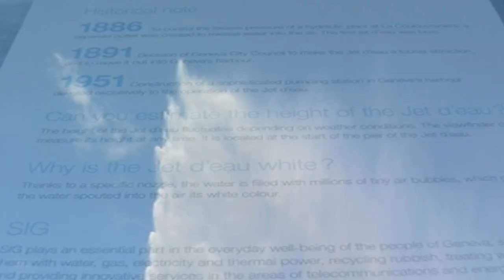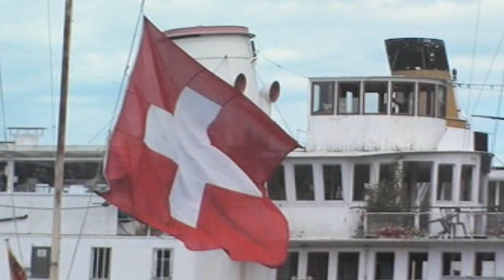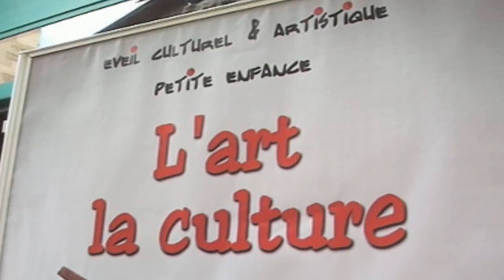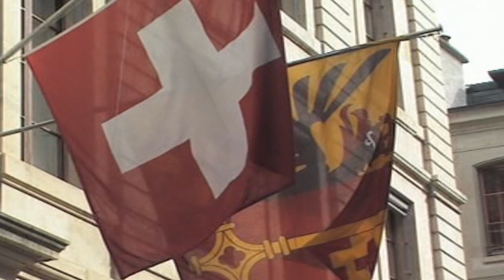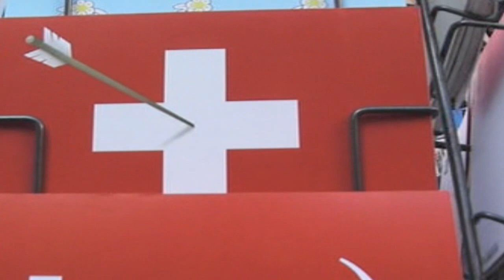GENEVA SWITZERLAND | Old travel footage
Old footage from trip to Geneva, Switzerland